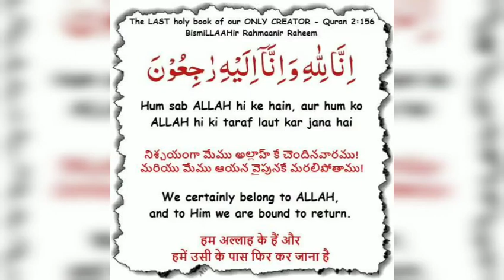Ham Sab ALLAH he ke hai